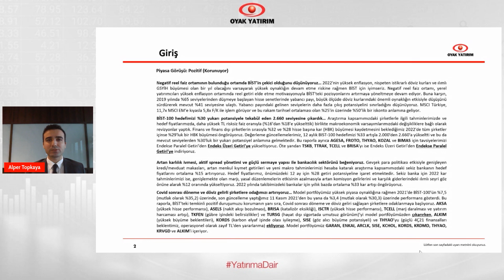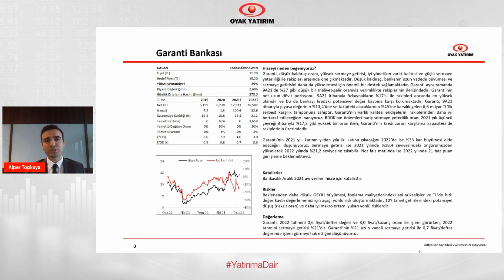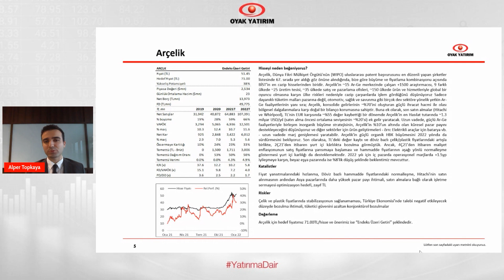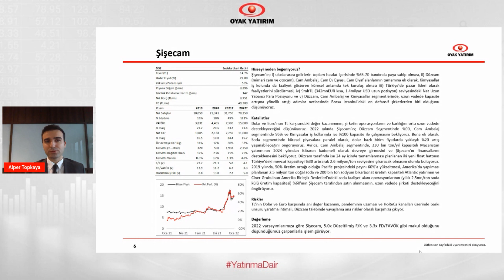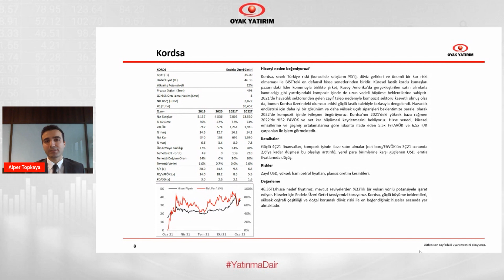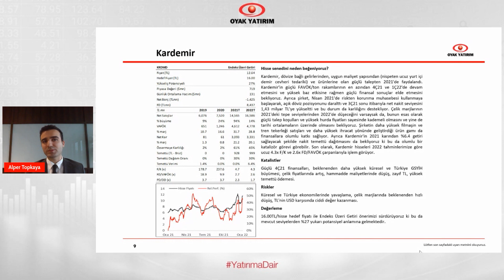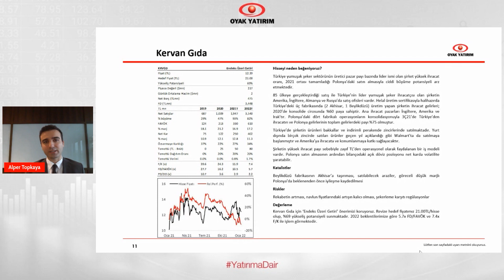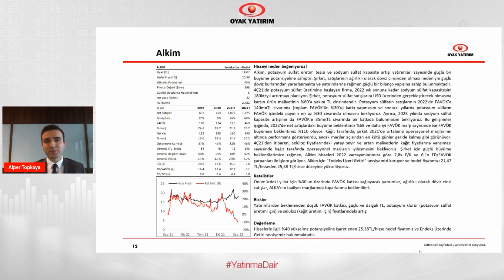2022 Yılı Strateji Raporu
OYAK Yatırım Araştırma Ekibi tarafından hazırlanan sektör bazında önerdiğimiz hisseleri, 2022 tahmin revizyonlarımızı ve Model Portföy önerilerimizi içeren strateji raporumuzu OYAK Yatırım Ekonomisti Alper Topkaya anlatıyor.

Bizi diğer mecralardan da takip edin!

Kısaca OYAK Yatırım
1982 yılında Ordu Yardımlaşma Kurumu'nun iştiraki olarak kurulan OYAK Yatırım, sektörde adını güven, kalite, güç ve prestijle özdeşleştirerek hem kurumsal hem bireysel müşterilere hizmet vermektedir. İstikrarlı pazar payı, yaygın satış ve dağıtım ağı, güçlü yerel müşteri portföyü, kurumsal finansman anlaşmalarında inovatif ve yaratıcı tavrı, uluslararası yatırım bankaları ile iyi ilişkileri, güçlü mali yapısı, sektörel deneyiminin yaygınlığı ve geçmiş tecrübeleri ve profesyonel alanda liderliği ile OYAK YATIRIM, Türkiye’nin 11 iline yayılmış 13 şubesiyle, bireysel, kurumsal, ulusal ve uluslararası müşterilerine sermaye piyasası araçlarında aracılık, kurumsal finansman, finansal danışmanlık, yatırım danışmanlığı hizmetleri sunmaktadır.

YASAL UYARI:
Bu raporda yer alan bilgiler OYAK Yatırım Menkul Değerler A.Ş. tarafından bilgi verme amacıyla genel nitelikte hazırlanmış olup herhangi bir hisse senedinin alım satımına ilişkin bir teklif içermemektedir. Veriler, güvenilir olduğuna inanılan kaynaklardan alınmıştır. Bu kaynaklardaki hata ve eksikliklerden ve bu bilgilerin ticari amaçlı kullanılmasından doğabilecek zararlardan OYAK Yatırım Menkul Değerler A.Ş. hiçbir şekilde sorumlu tutulamaz. İşbu rapordaki tüm görüş ve tahminler, söz konusu rapor tarihiyle OYAK Yatırım Menkul Değerler A.Ş.’ye ait olup diğer OYAK Grubu şirketlerinin görüş ve tahminlerini temsil etmemektedir. Bu rapordaki tüm görüş ve bilgiler önceden haber verilmeksizin değiştirilebilir. OYAK Yatırım ve diğer grup şirketleri bu raporda adı geçen şirketlerin hisselerinde pozisyon sahibi olabilir veya işlem yapabilir. Ayrıca, yatırımcılar bu raporda adı geçen şirketlerle OYAK Yatırım ve diğer grup şirketlerinin yatırım bankacılığı ve/veya diğer iş ilişkileri içinde olabileceğini veya bu tür iş fırsatları arayışında olabileceğini kabul ederler. Bu rapordaki bilgiler genel nitelikte olup yatırım danışmanlığı kapsamında değildir. Rapor özel olarak sizin mali durumunuz ile risk ve getiri tercihlerinize uygun olarak hazırlanmamıştır. Bu nedenle, sadece burada yer alan bilgilere dayanılarak yatırım kararı verilmesi beklentilerinize uygun sonuçlar doğurmayabilir.